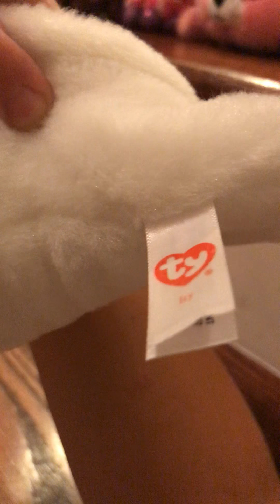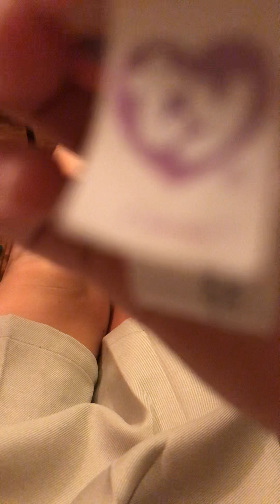September 17, 2020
Ty toy